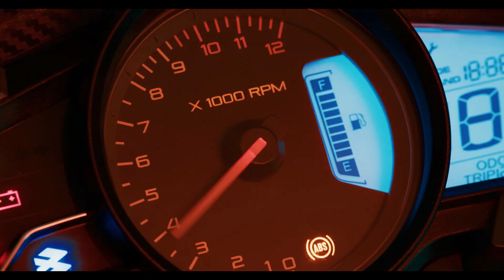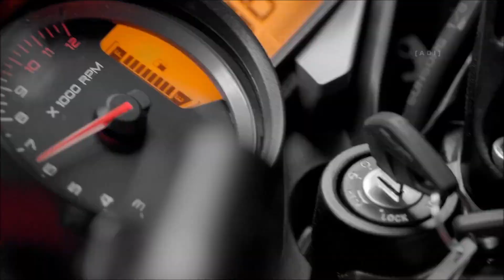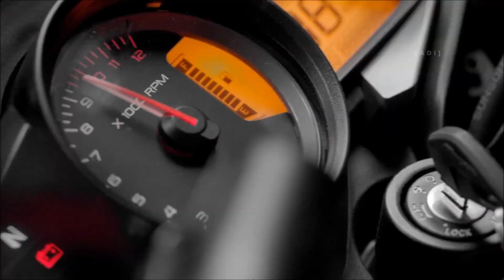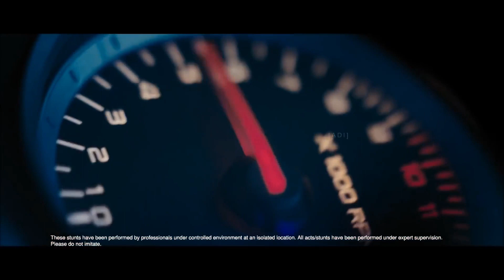Bajaj Upcoming Sports Bikes In India 2021 || Upcoming Pulsar Models || Price And Launch Date ?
So Guys Today In This Video I Am Talking About All New Upcoming Bajaj Sports Bikes ... Like NS & RS